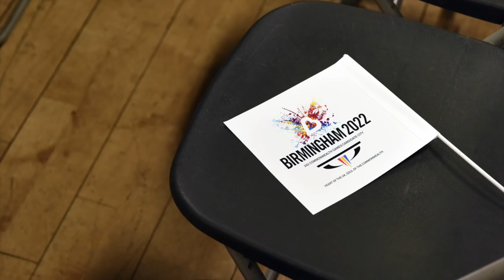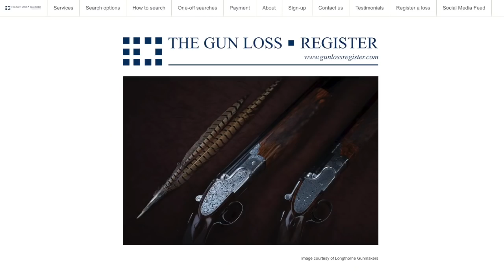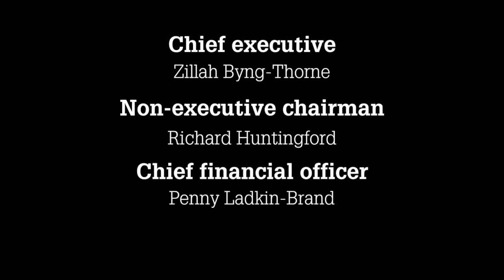The Shooting Show - roebuck stalking with a newcomer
Are you looking forward to the 2018 roe rut? Well, to help pass the time here's one of the highlights from the 2017 rut. Pete and Stuart welcome a team of Scottish guests on their local ground, and Stuart spends a triple vigil in the high seat with Mikey. One stint results in a blank, another a shot that isn't on film... but what about the third?